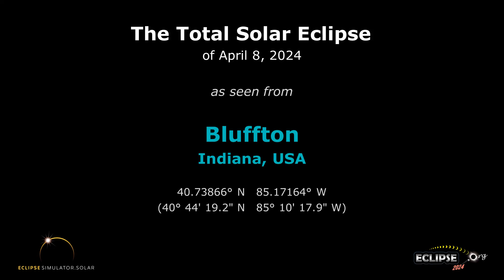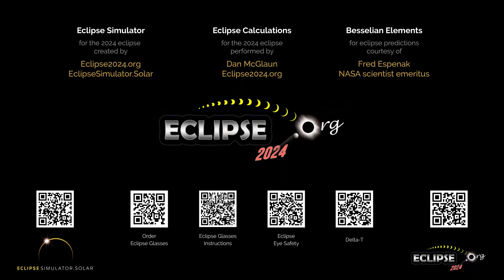The Total Solar Eclipse of April 8, 2024 from Bluffton, IN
What will the 2024 solar eclipse look like from Bluffton, Indiana?  Find out here!

(The eclipse sequence begins at 0:22)

Links:
• Eclipse2024.org
• 2024 eclipse page for Bluffton

What will the 2024 solar eclipse look like from Bluffton?  This simulation will show you! We've captured the view from the Eclipse2024.org Eclipse Simulator for Bluffton, so you can preview the eclipse before it happens!* It's just one way that Eclipse2024.org is providing great information and education to help build excitement for the total eclipse of 2024 – the Great North American Eclipse.

Visit Eclipse2024.org's online eclipse simulator for many more features, as well as detailed instructions on exactly what you're seeing in the simulation. You can change the foreground scene, because we know that the scene in the simulation might not look like Bluffton!  You can also get a closeup view of Baily's Beads, change the shape of the corona, see the outlines of the Moon and Sun during the eclipse, and MORE!  With the simulator, you can: